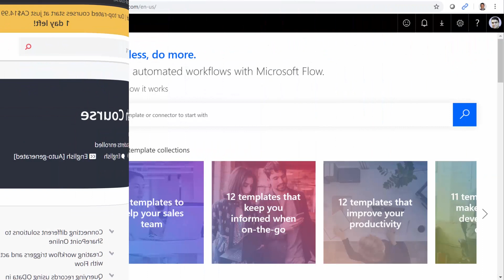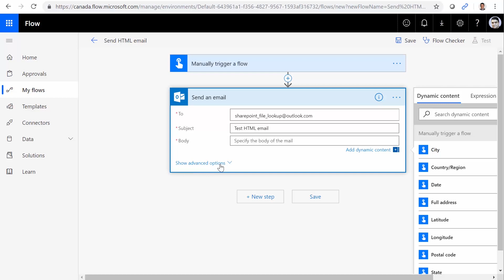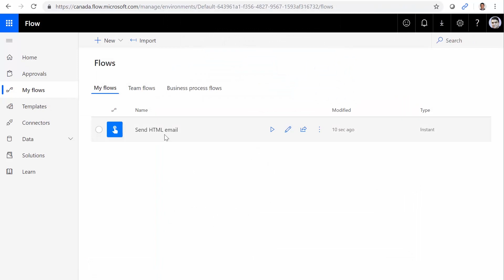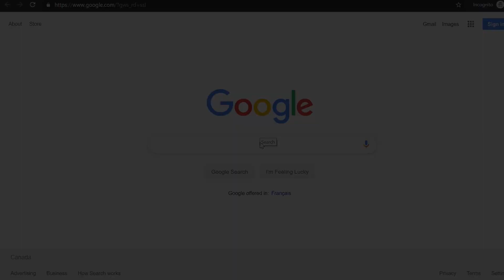How to send HTML email using Microsoft Flow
In this short video you will see how to send an e-mail with HTML body using Microsoft Flow